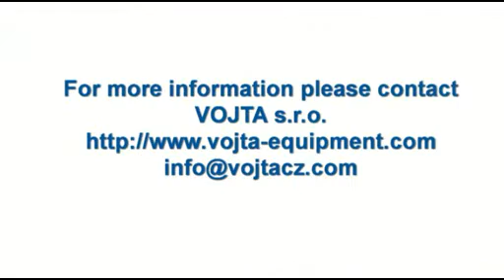VOJTA Ice Cream Equipment extrusion line stick Эскимо ايس كريم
Machine Type: Extrusion Line ARCTIC CL-800
Ice Cream Type: STICK 8000 pcs/h